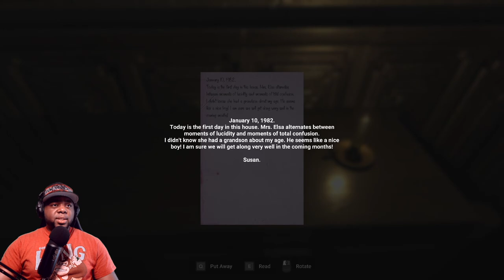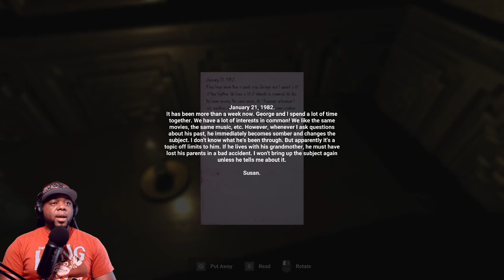I MET GRANNY AND 1 OF THE 4 DEMONS | LOST ALONE EP 3: GRANNY